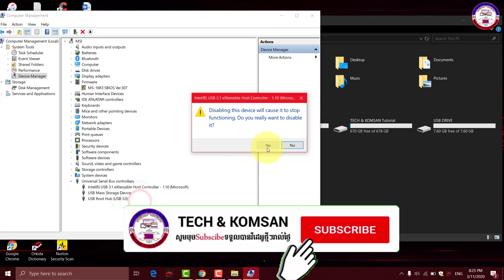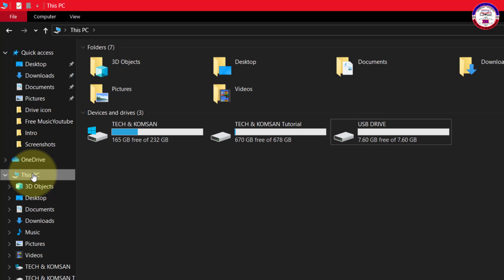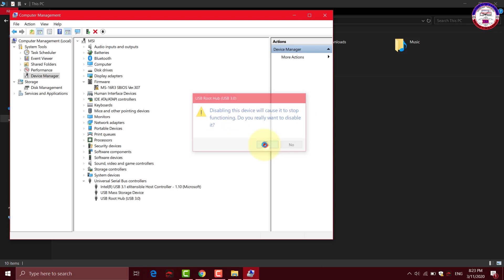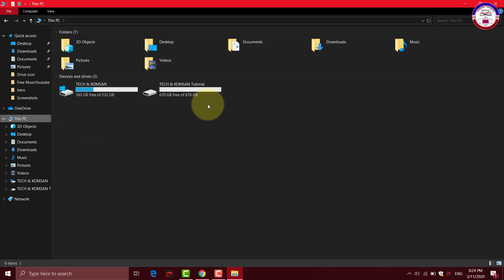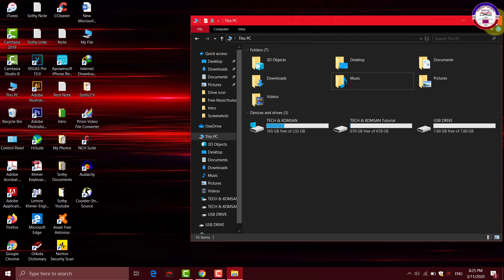How to Block Port USB Flash Drive on Computer PC 2020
Hi everyone today i am going to show you How to Block Port USB Flash Drive on Computer PC  2020.
+►សូមអគុណទុកជាមុន.
      purpose. i don't have any right on any software showed in the
      videos.
Tech & Komsan